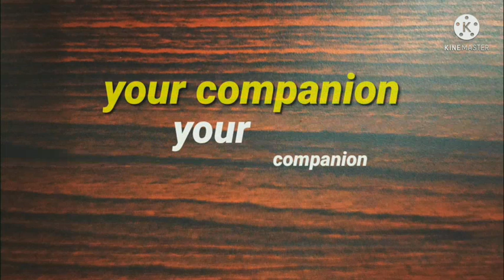Aloo paratha /no stuffing/சுலபமாக செய்திடலாம் சுவையான உருளைக்கிழங்கு மசால் பரோட்டாYOUR COMPANION